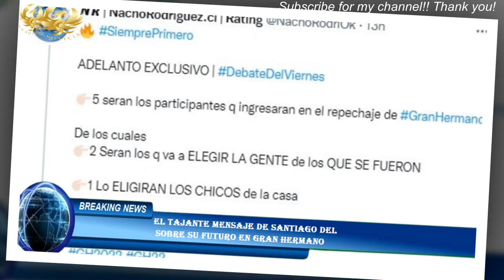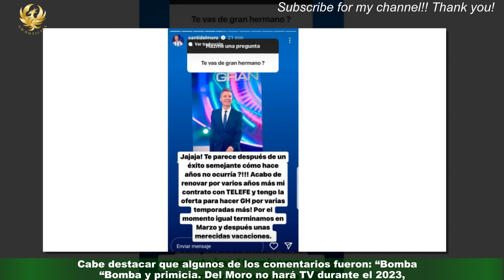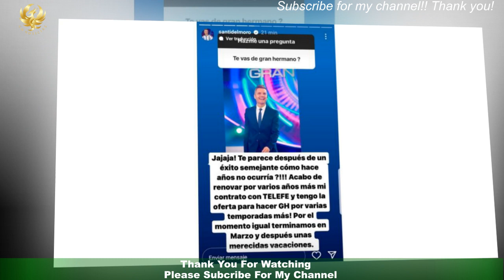El tajante mensaje de Santiago del sobre su futuro en Gran Hermano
A poco de que terminara Gran Hermano, Santiago del Moro se encargó de comunicar oficialmente que ya estaba abierto el casting para formar parte de una nueva edición del reality que comenzará en diciembre de 2023.Es que teniendo en cuenta que el programa fue un éxito desde la producción ya están organizando todo para que el reality vuelva a ser lo que fue. En este marco, hubo especulaciones en torno a quien iba a ser el conductor del programa.